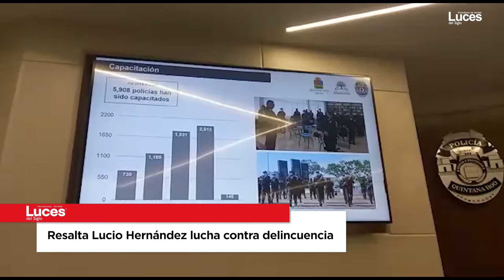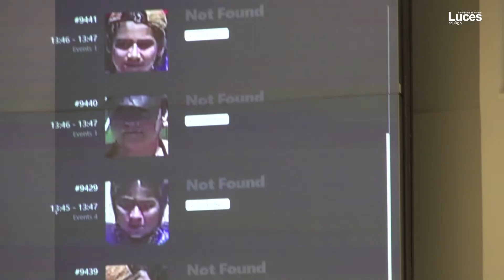Resalta Lucio Hernández lucha contra delincuencia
De octubre de 2018 a la fecha se han detenido a más de 3 mil personas por su presunta relación con el crimen organizado, informó el secretario de Seguridad Pública de Quintana Roo, Lucio Hernández Gutiérrez, quien aseguró que hay avances en inhibir la incidencia delictiva en la entidad.